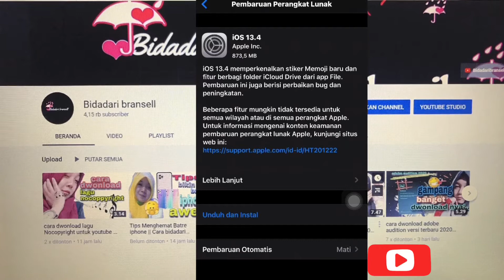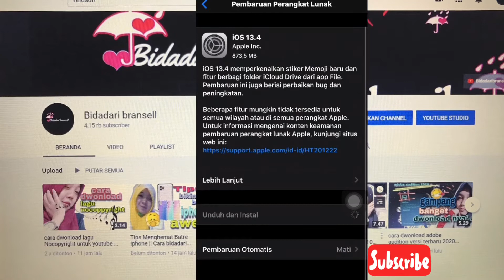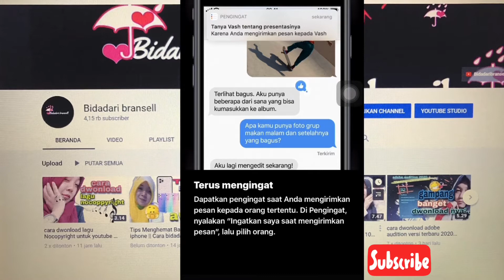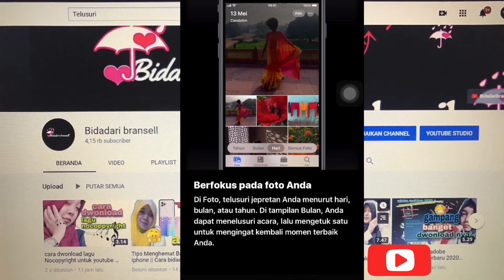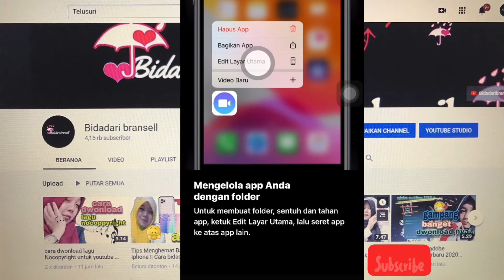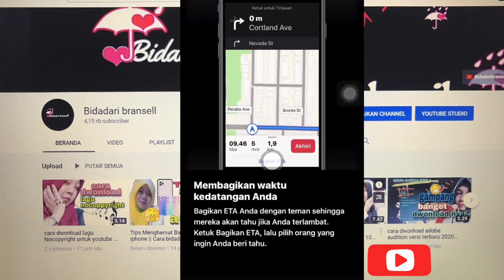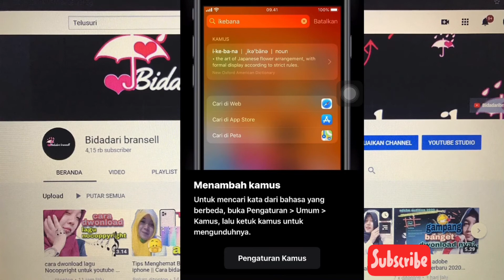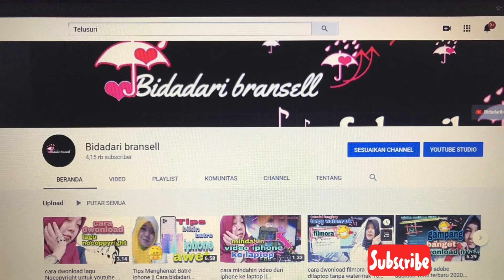Apa ajja fitur baru dari IOS 13.4 || Iphone 7 plus kira kira bisa dapet IOS 14 ngga ya?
Haiii. .
Divideo ini AQ share tentang iOS 13.4 yg baru beberapa hari rilis , Ntahh kebetulan AQ pake iphone 7 plus nihh . .

Langsung ajja Tonton Videonya apa ajja yg baru dari ios 13.4  . .

Thanks
For watching . .